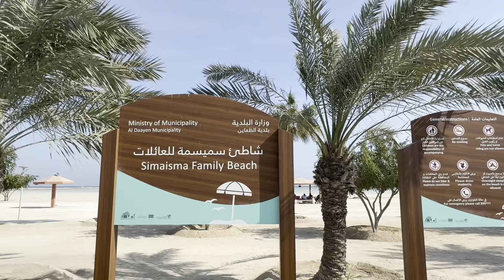Beach BBQ party with homies 🍗 🏖️